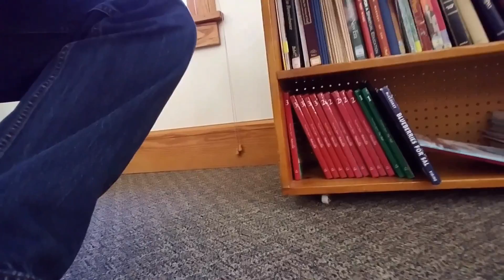24 Youth YOS: Intensive Planning and Movie Watching Part 2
Planning a Ruhi intensive and watching movies in 2 parts.